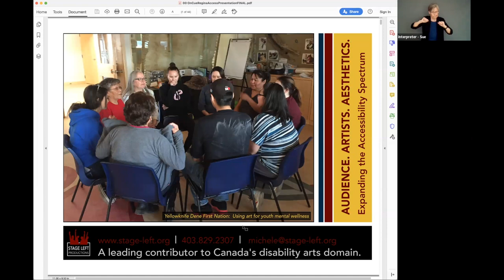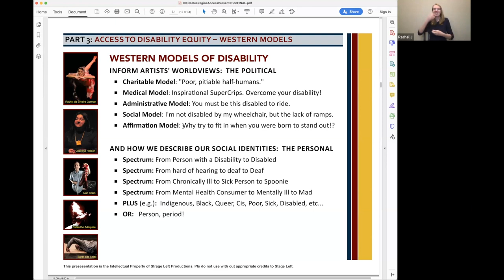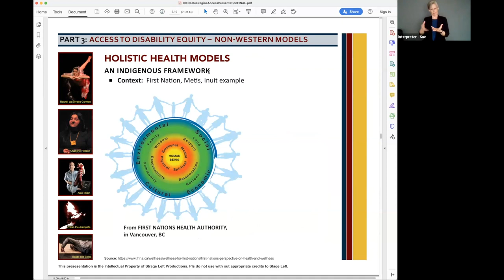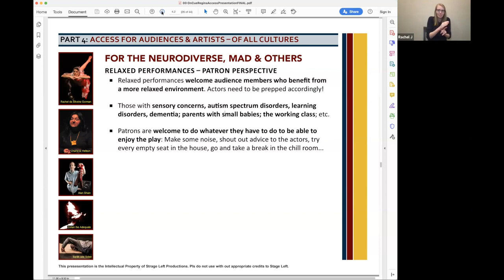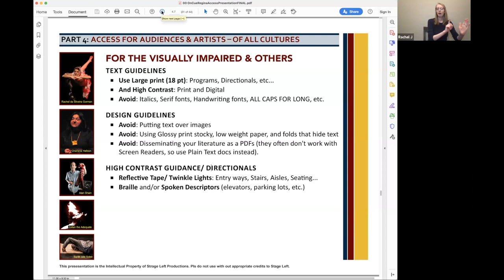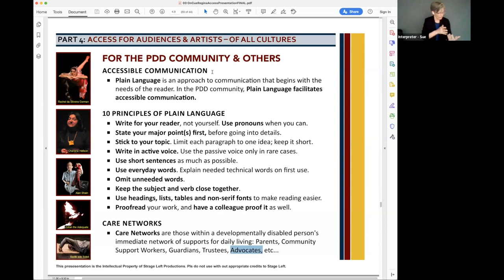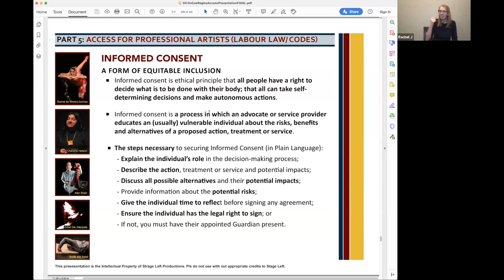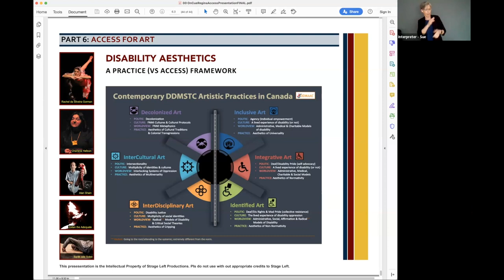Accessibility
Accessibility | On Cue Professional Development, Session Eleven

On Cue Performance Hub is proud to continue a year of major professional development opportunities with this sixth session of our professional development webinars.

This session focuses on creating accessible work and spaces. We are joined by Michele Decottignies (Founding Artistic Director, Stage Left) and Holly Logan to talk access for equity, art, artists, audiences and patrons.

This Professional Development session was hosted on Zoom on May 13, 2023 and was free to attend.

On Cue Professional Development is made possible by the Canada Performing Arts Workers Resilience Fund Grant from Canadian Heritage.